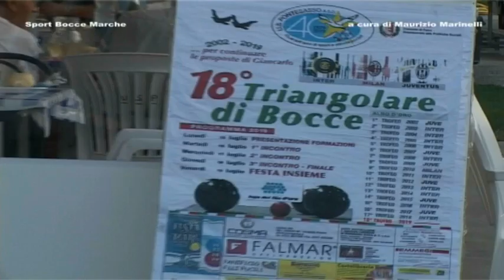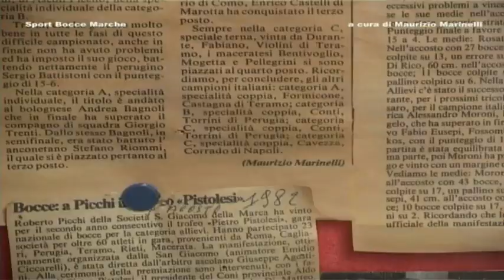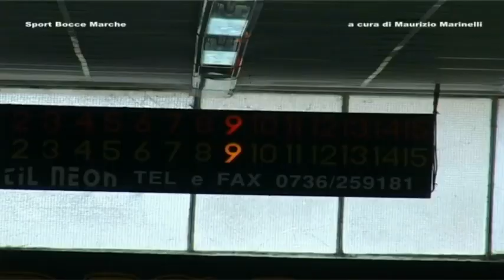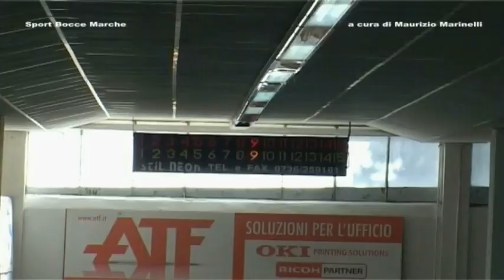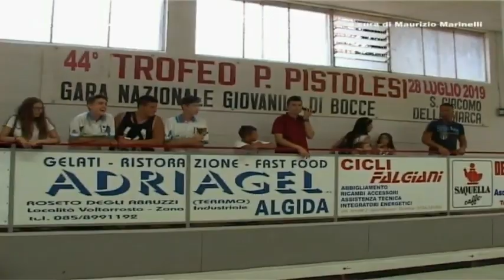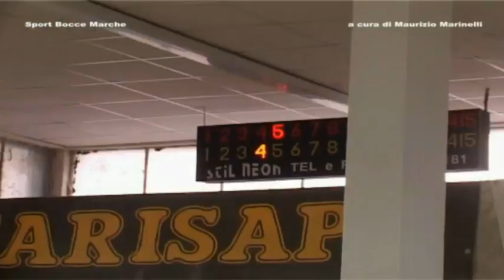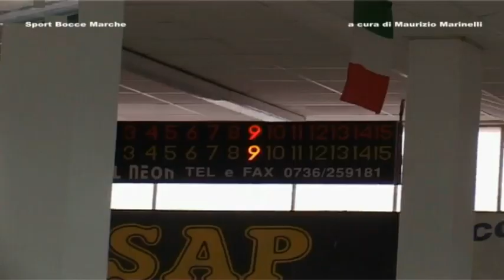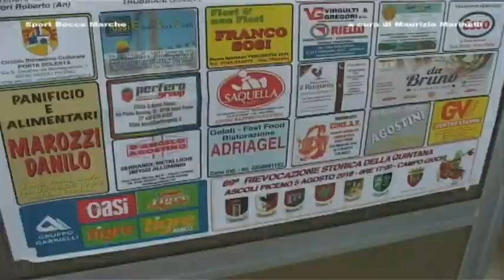Rubrica del 30 luglio 2019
Gare nazionali giovanili elite alla bocciofila S.Giacomo della Marca(Ap), purtroppo rinviati tutti gli altri servizi.